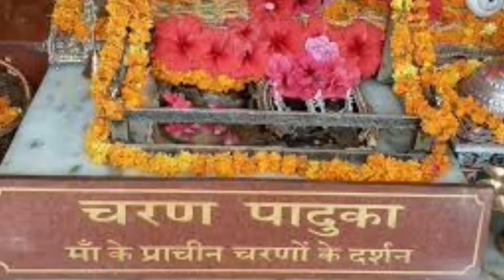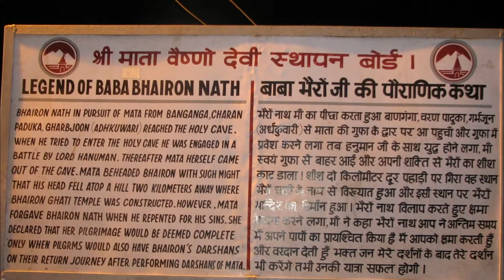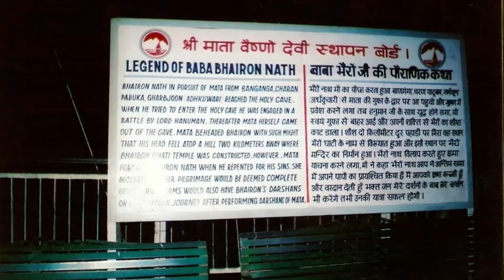Vaishnodevi Mata Ki Katha वैष्णोदेवी माता की कथा